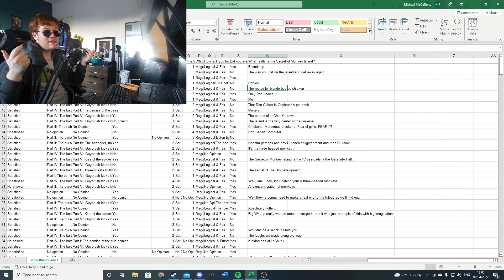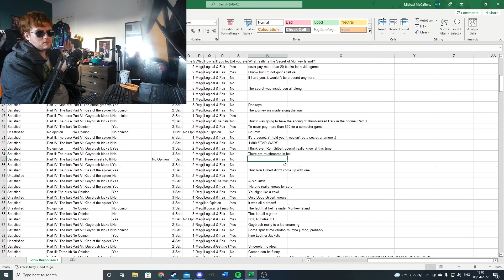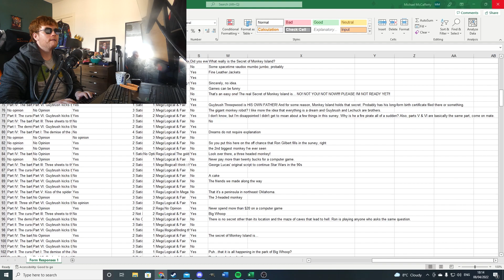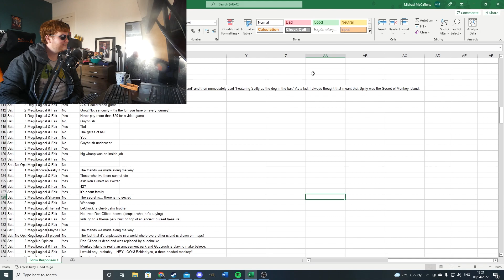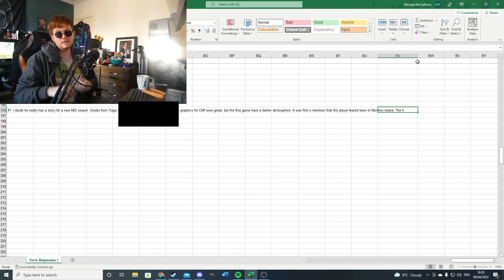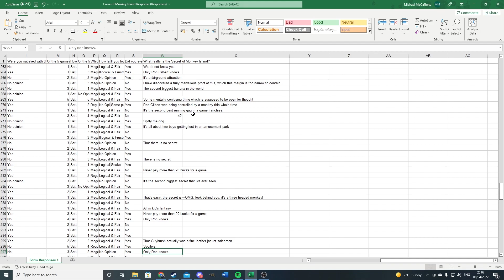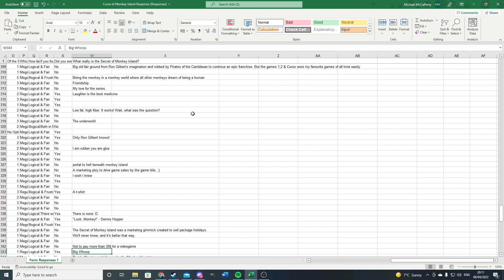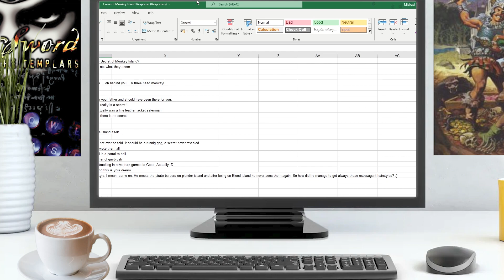Monkey Island Fans Try to Guess the REAL Secret of Monkey Island!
I should have known better than to leave you guys free reign. Slightly NSFW Warning.